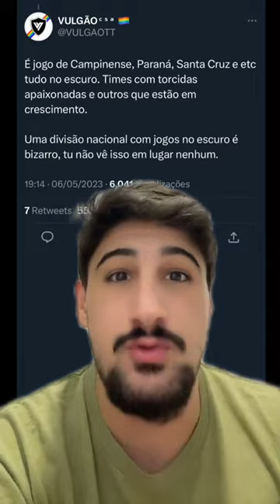SÉRIE D FANTASMA